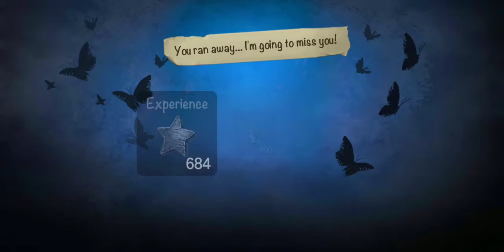Unlucky Postman full gameplay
Unlucky Postman by Skytec Games in hard mode

Description:
Who is Dr. Crow and why did he kidnap you?

What's the story behind this place?

You will have to solve all the riddles and bypass all the traps to get out of this horrible house alive.

Don't get seen by Dr. Crow. That old man isn't as harmless as he looks.

A quest with horror elements. More adventures to come.